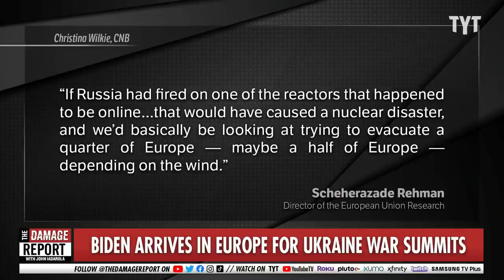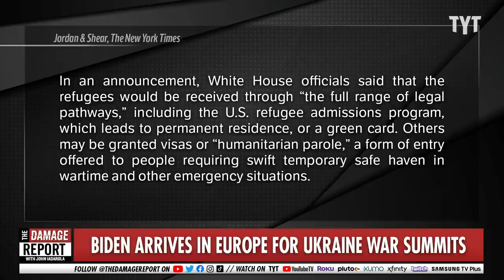Biden Opens Borders To Refugees FLEEING Ukraine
President Biden meets with NATO at war summit to discuss the next moves towards Putin's military onslaught and announces the U.S. borders opening to refugees from Ukraine. Francesca Fiorentini and David Shuster break it down on The Damage Report.

Biden brings more troops and sanctions to NATO amid rising fears of Russian chemical warfare

"President Joe Biden landed in Brussels on Wednesday for urgent meetings this week with members of NATO, the G-7 and the European Union as the continent reels from Russia’s unprovoked war against Ukraine that’s shattered 70 years of relative peace and security in the region.

As the Kremlin wages its medieval siege war inside Ukraine, just outside the border, more than 35 countries have come together to help tip the scales in favor of Kyiv — the largest voluntary coalition in the history of modern warfare. Missiles, helicopters, Humvees, ammunition, body armor, intelligence reports, money and humanitarian aid are all flowing into Ukraine, where they are having a tangible impact on the course of the conflict."